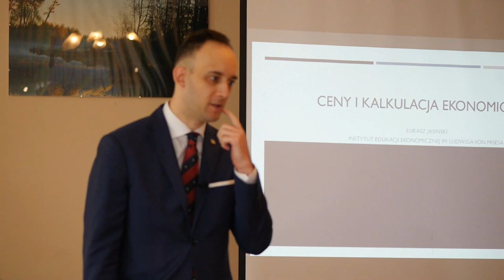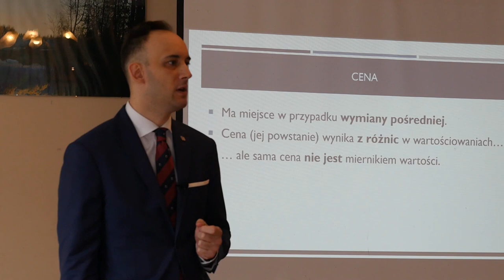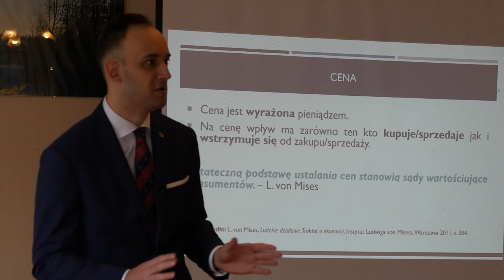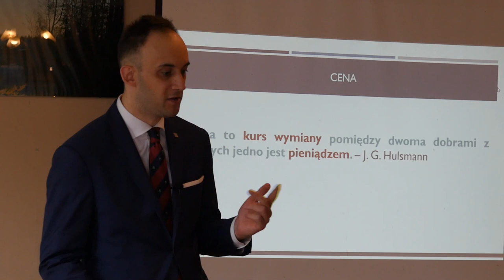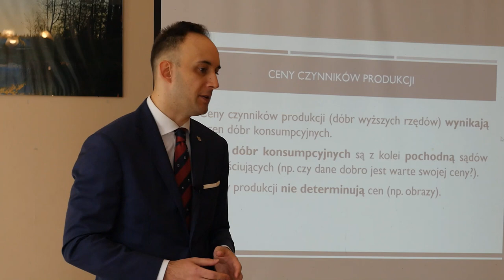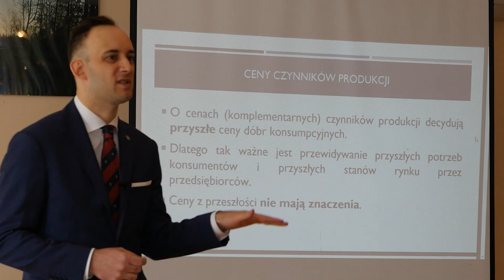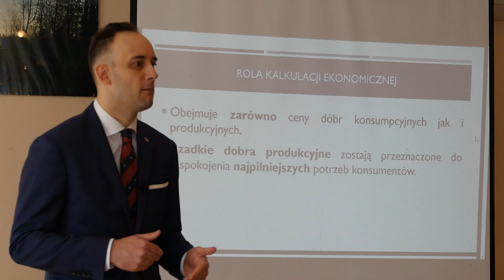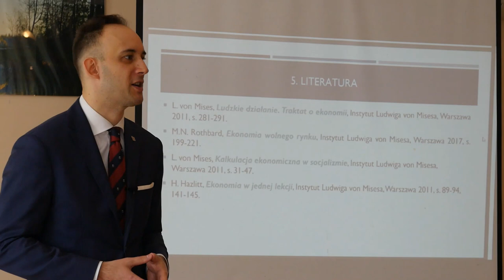Łukasz Jasiński – Ceny i kalkulacja ekonomiczna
Wykład Łukasz Jasińskiego podczas VII Szkoły Ekonomicznej Instytutu Misesa w Sulejowie.